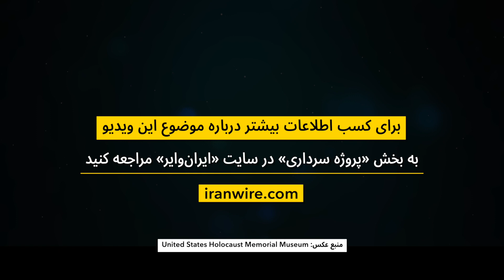عکسی از «سرافینا استراسر»، از سال‌های پس از جنگ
«ادنا فراید برگ»، تاریخ‌دان «موزه_هولوکاست آمریکا»
«این عکس اندکی پس از پایان جنگ جهانی دوم گرفته شده و دختر جوانی که در این عکس می‌بینید «سرافینا استراسه» نام دارد. «سرافینا» یهودی بود و در لهستان متولد شد. وقتی ۱۴ ساله بود و می‌کوشید که از دست آلمانی‌ها فرار کند، توسط فردی که او را نجات داد به او تجاوز شد. مرد جوانی که به تازگی ازدواج کرده بود و به او پناه داده بود، وقتی همسرش برای انجام کاری خانه را ترک کرد، به این دختر نوجوان که قرار بود از او حفاظت کند تجاوز کرد. اهمیت این عکس در این است که به ما یادآور می‌شود که به مسأله خشونت‌ و تجاوز جنسی که در آن دوران رواج داشت، توجه لازم نشده است.»

ایران‌وایر در پروژه سرداری با همکاری با «موزه یادبود هولوکاست ایالات متحده آمریکا» به بررسی جنبه‌های مختلف هولوکاست، یهودی‌ستیزی، تبعیض و تئوری‌های توطئه می‌پردازد. برای کسب اطلاعات بیشتر درباره موضوع این ویدیو به بخش «پروژه سرداری» در سایت «ایران‌وایر» مراجعه کنید

پروژه سرداری به یاد «عبدالحسین سرداری»، دیپلمات ایرانی نامگذاری شده که در جریان جنگ جهانی دوم برای نجات یهودیان ایرانی و غیرایرانی ساکن پاریس تلاش کرده بود.